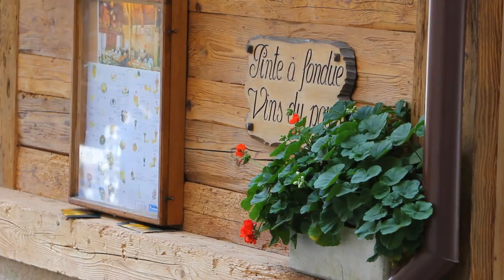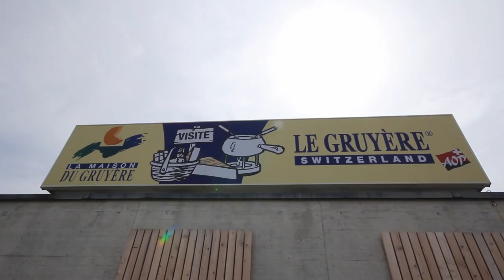Travel Photography in Gruyeres, Switzerland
About the Video:

After spending a week or two getting caught up on work here in Switzerland, I finally went out to do some shooting and exploring.  And well my trip to Gruyeres was less about travel photography and more about just getting out and exploring a bit, I did manage to take a couple photos while I was at it.
Gruyeres is an interesting town.  In many ways, it's very much like most other Swiss Medieval towns.  But then, it's got this artsy under-current which, I believe, has a lot to do with the presence of H.R. Giger and the H.R. GIger museum and his famous "Alien Bar".  The result is this really cool contrast.  On the outside, you've got your castles, cobblestone, and old town squares.  Then, on the inside, you've got alien art, the crazy alien bar, and lots of modern art.
Anyways, the trip to Gruyeres was great.  I also got some fondue in me and explored a cheese factory.  And, after 8 months in Asia relatively cheese-free, that was a welcome sight.